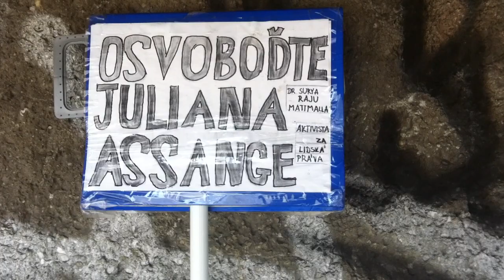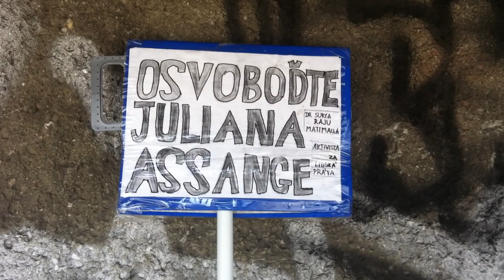FreeAssangeNOW---1220-Kilometer walk completed in 122 days to free Julian Assange---Dr.S Mattimalla